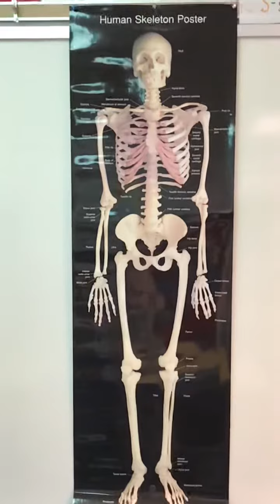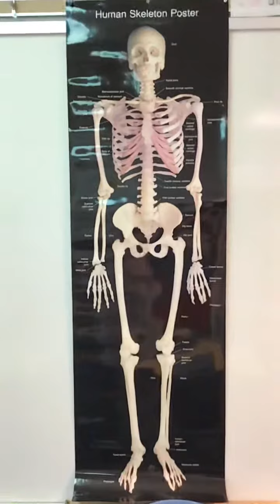INV 4.1 part 1 Mr. Bones